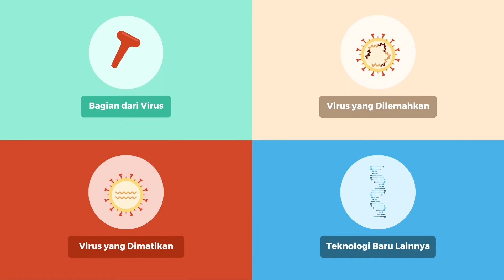ADHAN DAMBEA MEMINTA AGAR BANTUAN PEMPROV BERUPA MODAL USAHA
Anggota DPRD Provinsi Gorontalo Adhan Dambea mengapresiasi program Pemerintah Provinsi Gorontalo memberikan bantuan bersubsidi kepada masyarakat terdampak covid-19. Namun Adhan juga meminta agar pemberian bantuan yang bersifat sementara ini bisa ditinjau kembali. Hal tersebut disampaikannya saat melakukan reses dengan masyarakat Kota Gorontalo, yang menjadi daerah pemilihannya.
Menurut mantan Walikota Gorontalo tersebut, bantuan dari Pemerintah Provinsi Gorontalo hanya untuk makan selama 3 hari. Untuk itu Adhan meminta agar dalam program kerja Pemprov Gorontalo di tahun 2021, bisa diprogramkan pemberian bantuan usaha, agar masyarakat bisa meningkatkan taraf ekononominya, dan angka kemiskinan bisa menurun.
Dalam kegiatan reses ini, Aleg dari Partai Amanat Nasional (PAN) ini mendapatkan jatah 200 paket bantuan kebutuhan pokok dari Pemerintah Provinsi Gorontalo, untuk selanjutnya disalurkan kepada masyarakat yang saat ini kesusahan akibat pandemi covid-19. Paket bantuan tersebut terdiri dari telur, beras, ikan segar, bawang, tomat, rica dan minyak goreng.